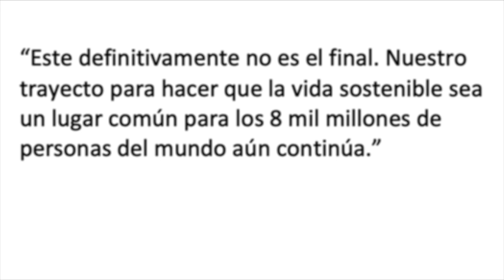Primera Entrega Proyecto Aplicado Contabilidad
*En el minuto 0:33 son 3.4 billones